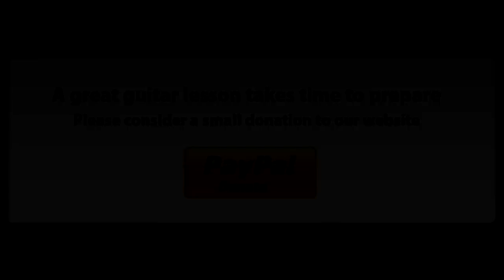GUITAR STYLES: 1950's Early American Rock 'N Roll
Q: I've been playing guitar for two years and I like the older original rock 'n roll from the 1950's. Can you do a basic video lesson discussing the 1950's rock guitar style. Mainly on what the rhythm guitarist is thinking about to create the rhythm riffs and the scale that seems to be half major and half minor. I know that the basic scale approach is using pentatonic, but I'm confused on the full seven-tone scale that get's used by guy's like; Scotty Moore, James Burton and Chuck Berry. Thanks for reading my question.
Paul  --  Woodridge, Illinois

A: The late 40's & early 1950's was a period where we saw the formation of a style drawn out of a fusion of country & western with swing, as well as, some R&B. It eventually became incredibly well-known as American Rock 'N Roll. In this video lesson we'll keep things pretty straight-forward for guitarists like Paul and some of the other Introductory level guitarists like him. We'll begin by taking a look at the typical rhythm progression that was used on many of the early recordings, as well as, the scale that is most widely used by the guitar players who dominated the early days of establishing this style.

The complete lesson article for this video will be available on the Creative Guitar Studio website shortly.